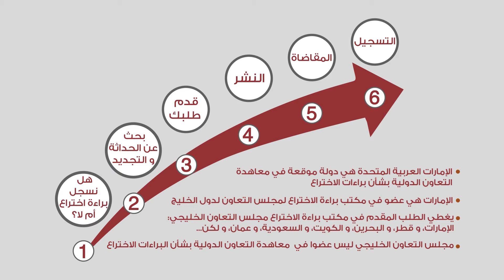ARABIC 005 IP Seminar Section 5 Patent Law in UAE